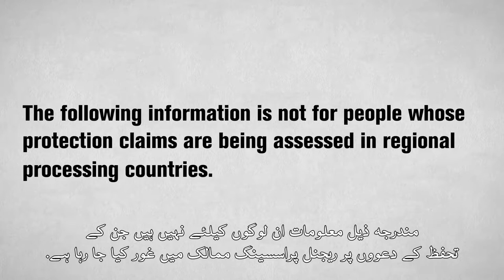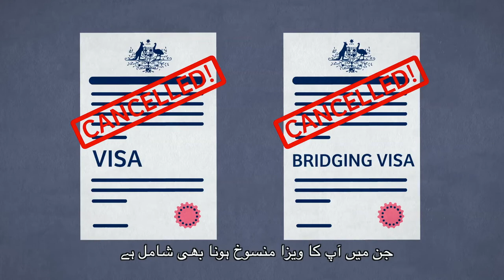Expectations and behaviour - Urdu